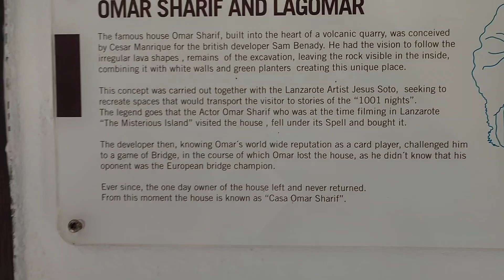Kanári, Lanzarote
Hegytető, barlangtúra, Omar sharif háza, hajós showműsor